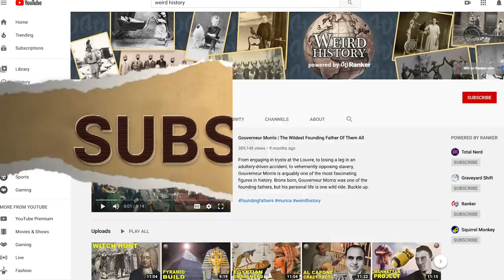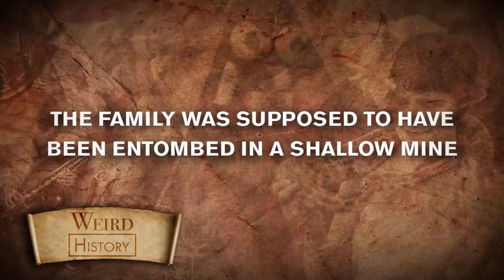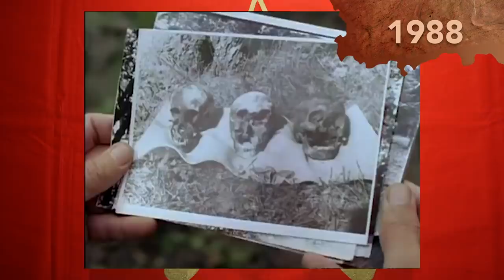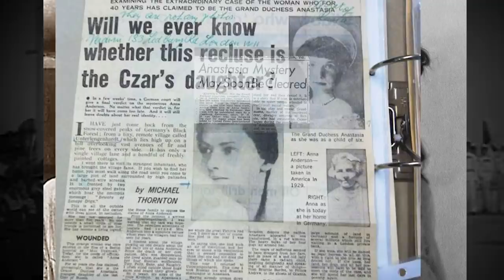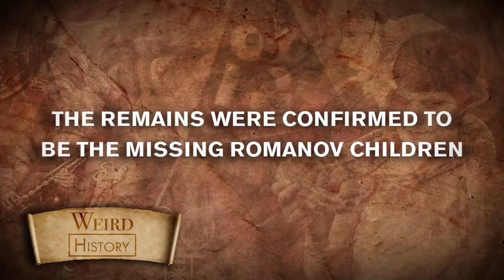The Archaeological Discovery That Solved The Romanov Mystery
On July 17, 1918, the House of Romanov came to an end when Nicholas II - the former tsar of imperial Russia - was gunned down alongside his wife and children in a surprise execution. The slaying of the Romanov family remains a gruesome chapter in modern history - and the whereabouts of their remains was one of history's greatest mysteries.